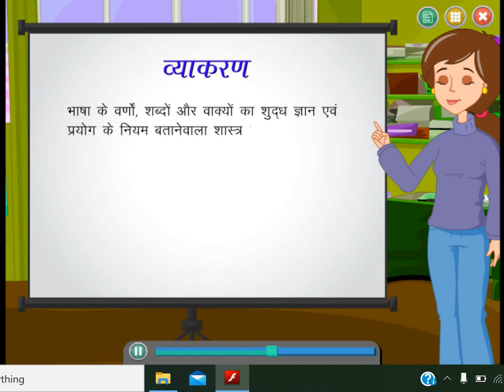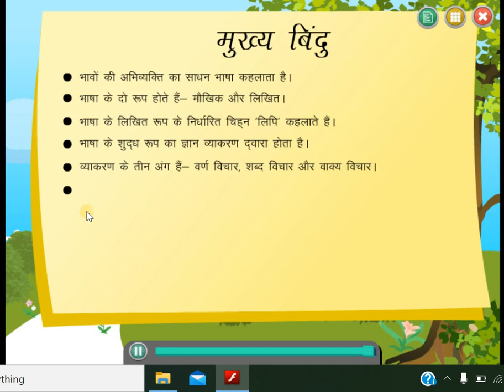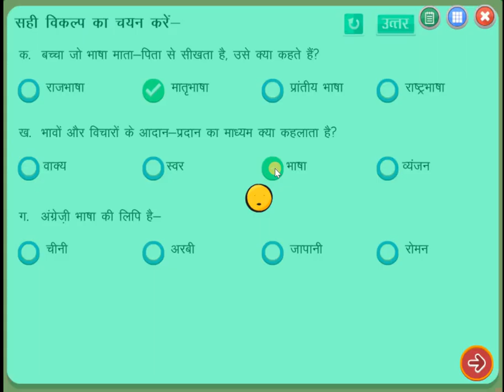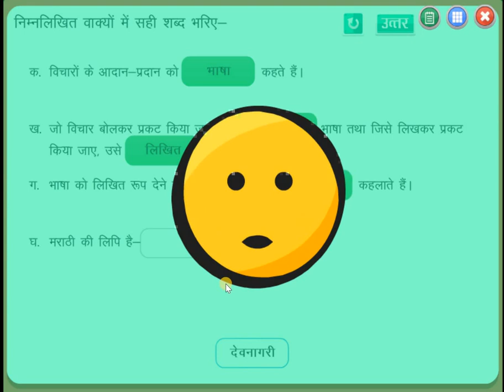hindi vyakran series 01I Hindi vyakaran bhag -1 I भाषा ,बोली और व्याकरण I bhsaha lipi or vyakaran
Hello friends, you are very much welcome in our channel accessible education,